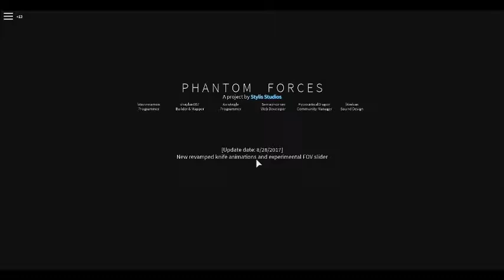Roblox Phantom forces I suck at it